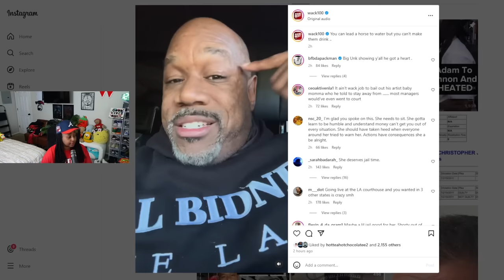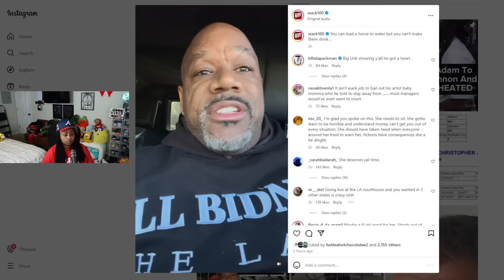Chrisean has Court this MORNING 😱 Wack100 shut down all of the B@!L rumors "SHE CAN'T BE BA!LED OUT"